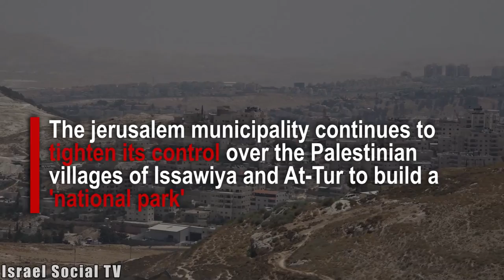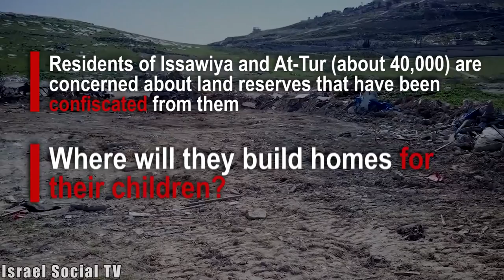Praying for the Issawiya and A-tur lands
The Jerusalem municipality continues to take over the lands of Issawiya and A-tur  for the establishment of a national park. A mass prayer service was held for the saving of the land.​